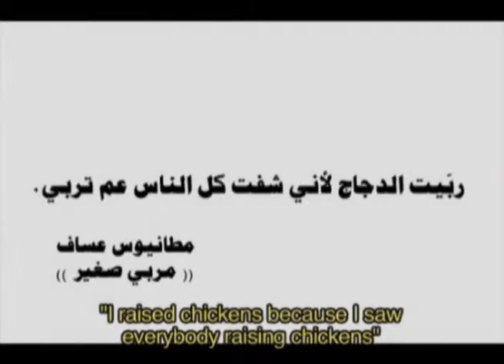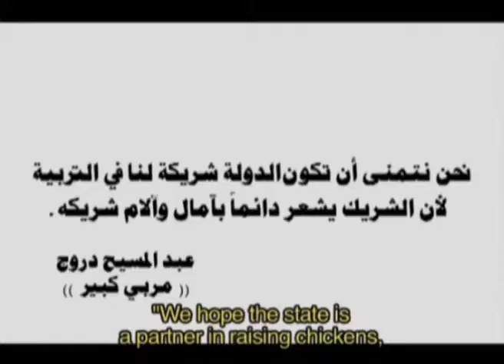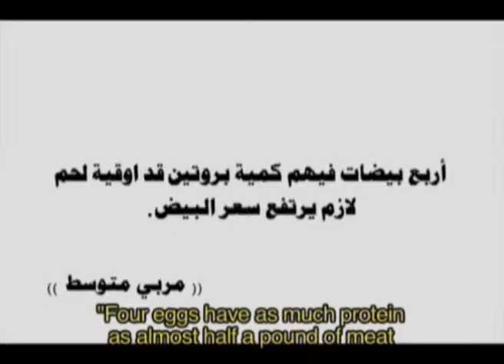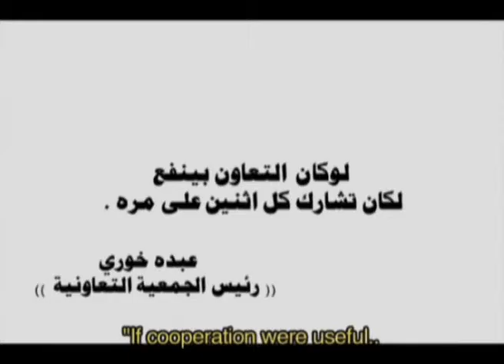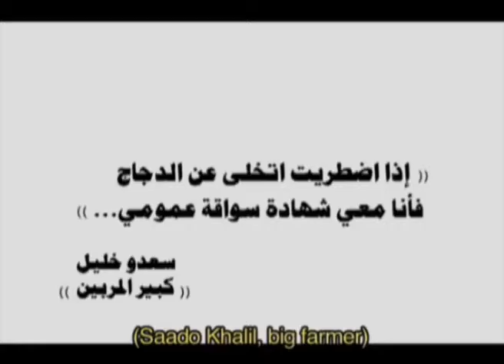The Chickens part3- Omar Amiralay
The Chickens-1977
Omar Amiralay (Arabic: عمر أميرالاي‎)
a Syrian documentary film director